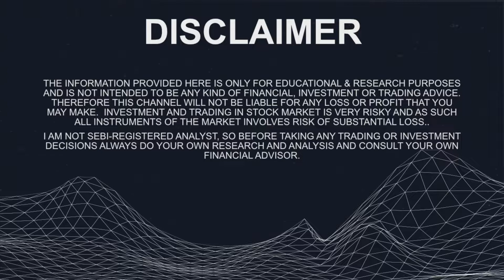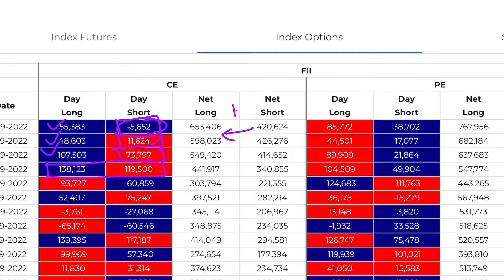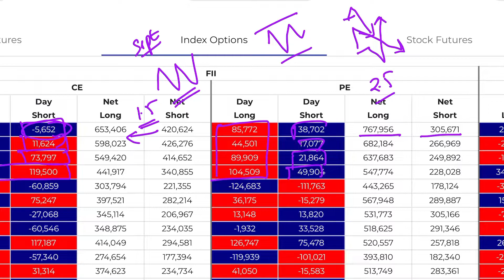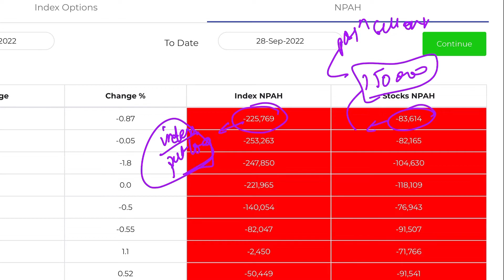Daily Market Analysis - September 29, 2022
Daily Market Analysis for September 29, 2022